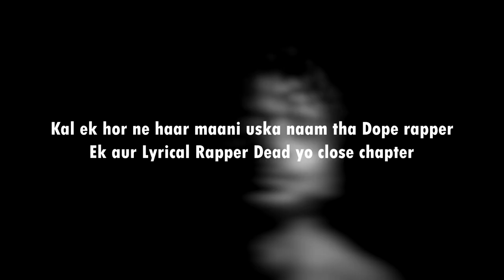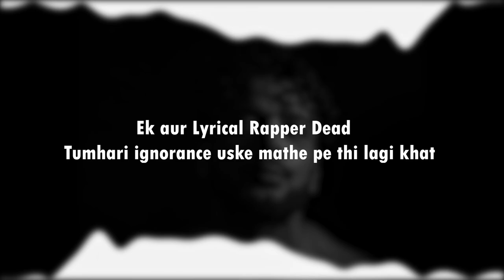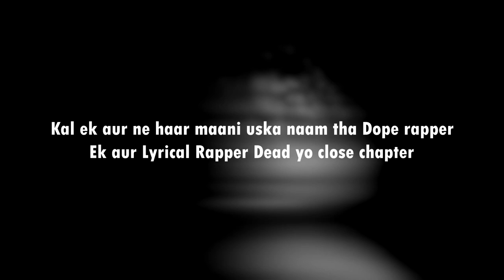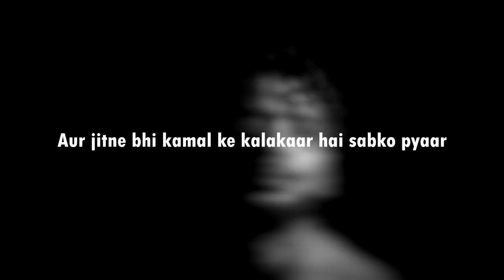Lyrical Rapper Dead Lyrics | Ikka | NISHU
CREDITS :
ARTIST: IKKA
CHORUS VOCALS: CHUCK
LYRICS: IKKA
COMPOSITION: IKKA
MIX & MASTER: ASHOCK
PRODUCER: ARUN TANWAR